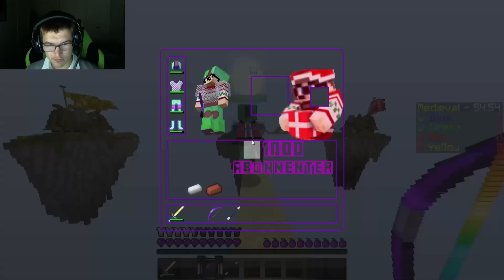VI EIER MED WILLYPLAYS | Bedwars!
Værsåsnill og trykk på "like" om du likte det du så :D! Takk for at du så på!
Join Serveren ➜ IP - mc.pvpheroes.no

► PVPHeroes Server IP: mc.pvpheroes.no

► Intro laget av: DeastFX
► Graphics laget av: